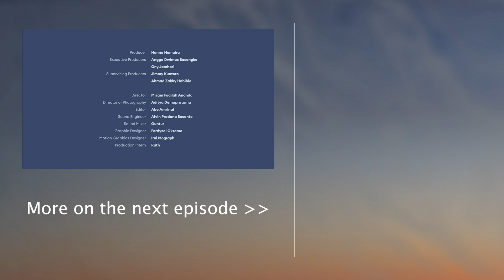Life Has No Rewind Button | Endgame ft. Tony Fernandes (Part 2)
Storytime with "one ringgit man" continues. From being public enemy number one in a record label company to being disliked by the Singapore government. From discovering Indonesian superstar Krisdayanti through Asia Bagus, to bringing Southeast Asians closer together by urging open skies policy. Tony thought he had seen it all, but the rest of his legacy book with ASEAN is still unwritten.

Translation by: Isyfi Afiani (SGPP Indonesia Batch 3)

The mission of Endgame is to grow determination in our next generation of leaders as they face fearful odds by exploring the viewpoints of the people shaping today and future narratives. Endgame is a co-production between the School of Government and Public Policy Indonesia and Visinema Pictures.

Every precaution was taken for the protection of the presenters and crew. We followed all of the guidelines provided by DKI Jakarta's health department, as well as other health and safety measures. We hope you enjoyed the podcast and that you're staying safe wherever you are.